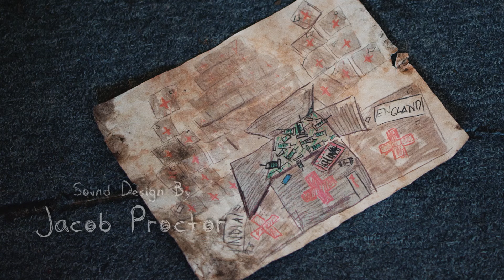We All Fall Down - a zombie web series: Episode 2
Part 2 of the post-apocalyptic zombie web series from Arrowstorm Entertainment. Written and directed by Kurt Knight. Starring Cardiff Gerhardt, Ash Santos.

Todd, a haunted young man, runs from the past as he struggles to protect the innocence of Benny, his mute younger brother, in a post apocalyptic world where all the adults have turned into Zombies.